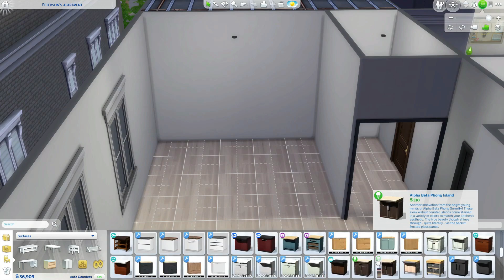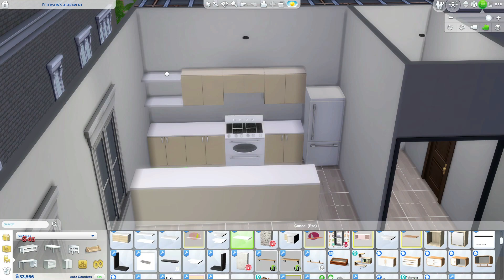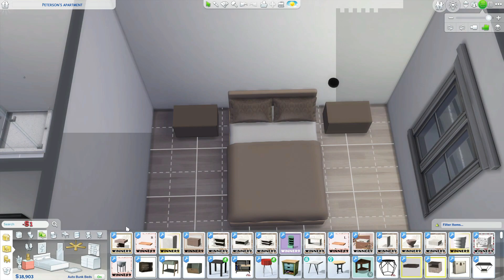Belle Peterson's apartment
Belle Peterson's Apartment (Sim 4 of my San Myshuno Save File)